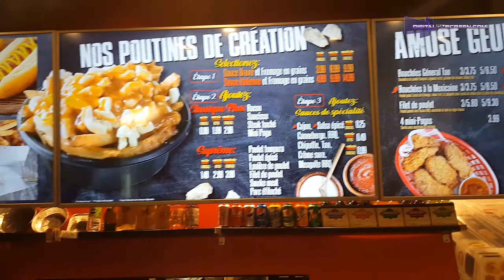digital signage menu for Crème-O-Bec in Montreal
Our digital menu signage, photography and menu design work is truly stunning.
Clients love it!
Congrats to the Crème-O-Bec  franchise. They love their menus.